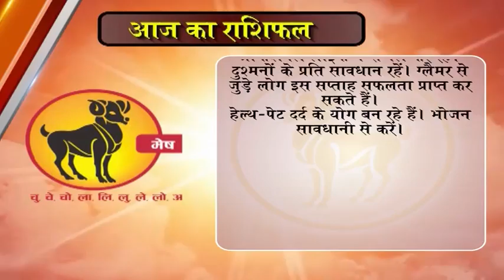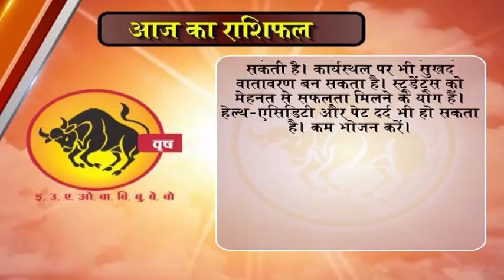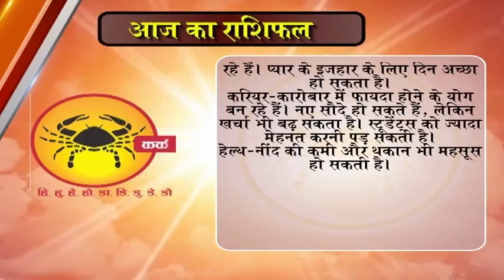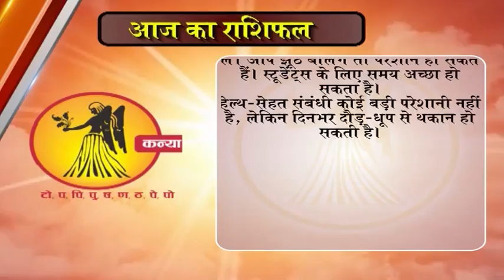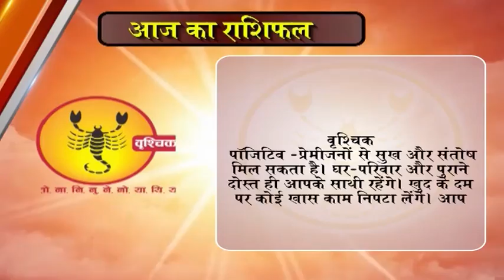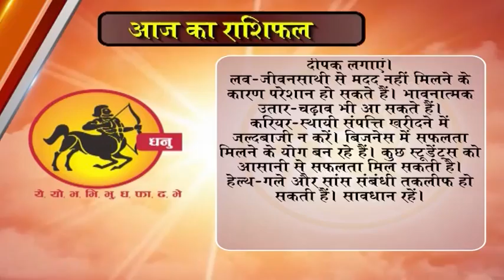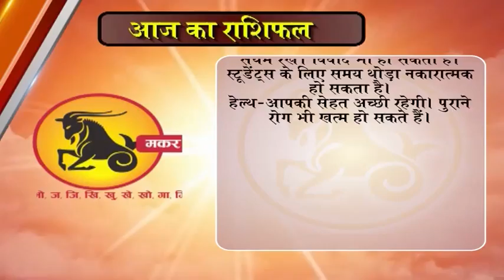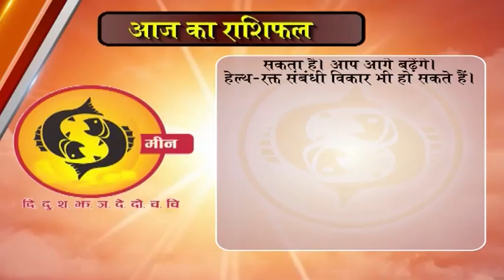Aaj Ka Rashifal 2 january 2018 dainik rashifal hindi today horoscope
dainik rashi
rashifal bhavishye
today rashifal
horoscope 2018
jyotish upay
rashifal daily
rashifal 2018
mesh
asardar upay
asardar totke
chamatkari samadhan
astrology today